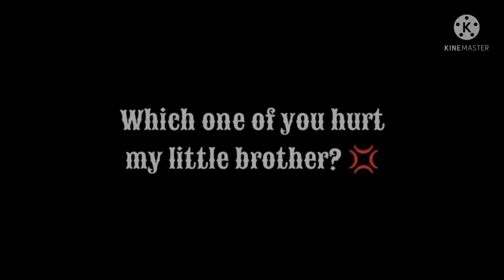Which one of you hurt my little brother?! 💢 | Meme | GC | Read Desc.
🔶 Characters: 🔶
♎ Libra (An overprotective brother)
🟢 Lime (Libra's little brother)
♊ Gem (Gem is Mini's Twin Brother)

This is just a meme and yes I'm making also too zodiacs but I make these to so I won't forget again hehehehe, I always deleting some characters so I gave enough space in the Gacha club hehehehe 😅

And if you hate my ship with Libra and Gem and please leave now 😅😶

~ Capcut
~ Kinemaster
~ Ibis Paint